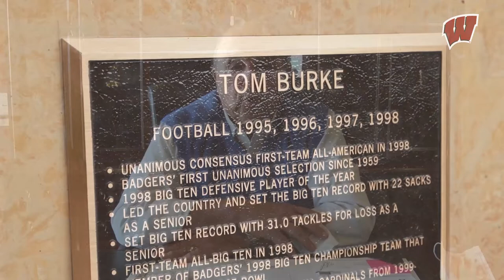Tom Burke || 2020 UW Athletic Hall of Fame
Wisconsin Athletics inducts Tom Burke, football, into the UW Athletic Hall of Fame, Class of 2020 presented by Kohl's.